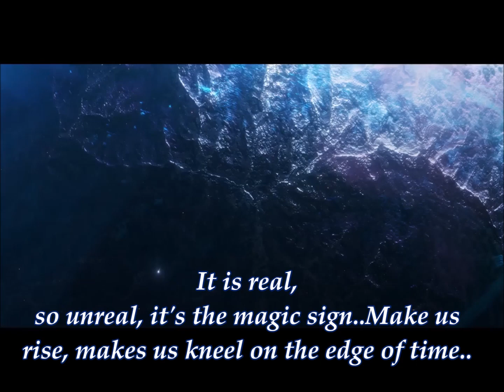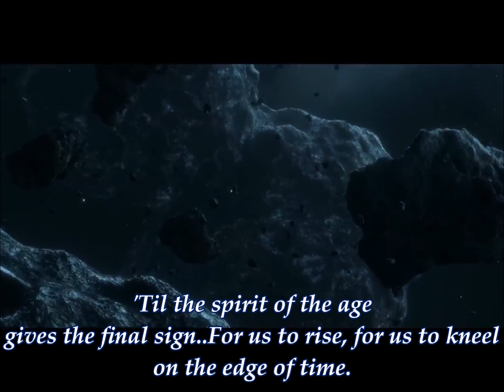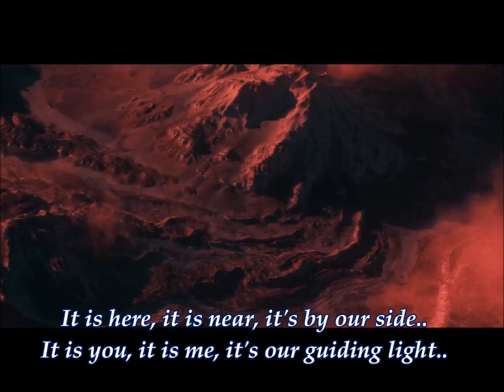Eloy – Astral Entrance / Master of Sensation (Lyric video)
from album "Silent Cries and Mighty Echoes" 1979
if there is problem about the video ,